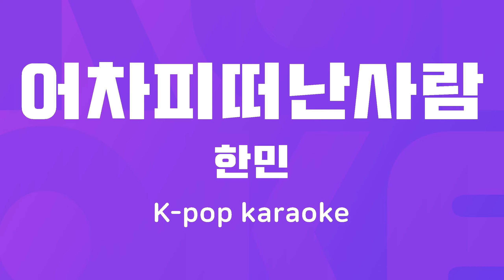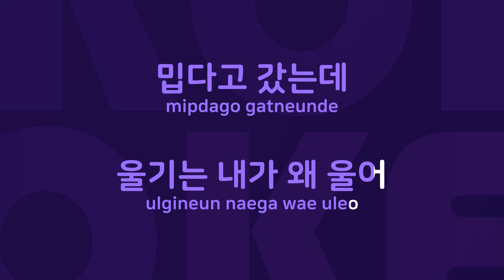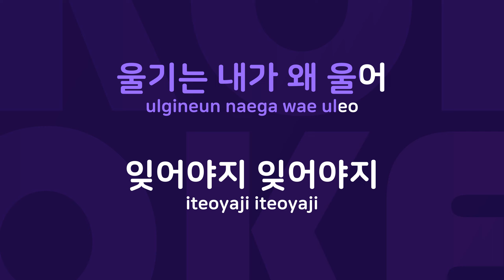어차피떠난사람 : Originally Performed By 한민 Karaoke Verison